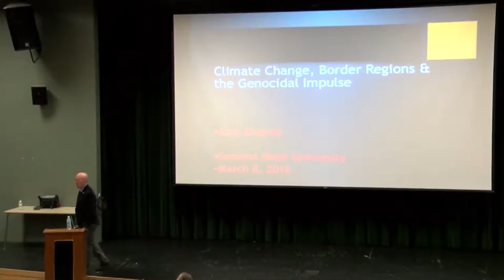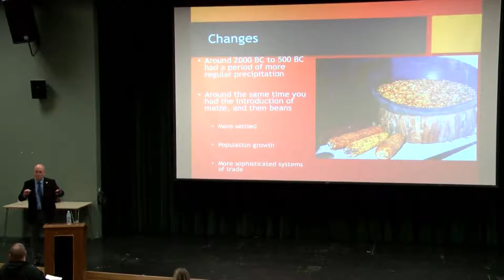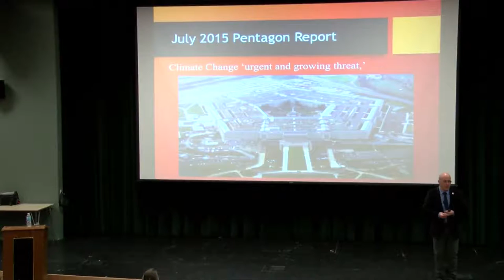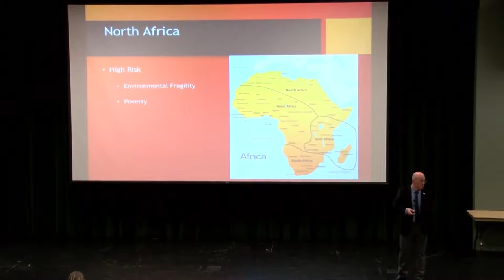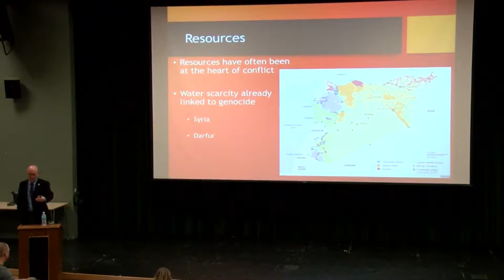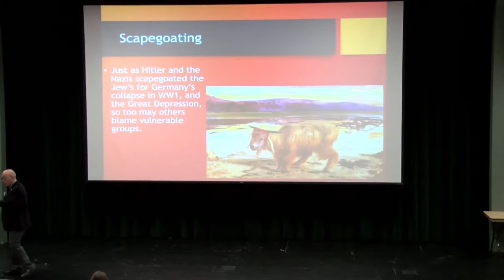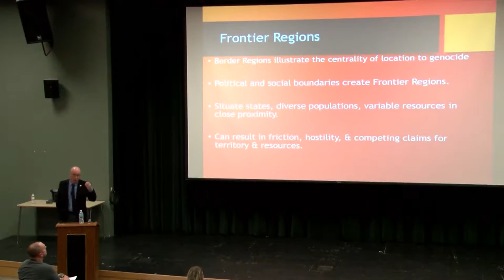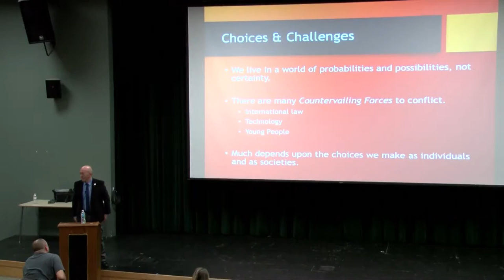Holocaust and Genocide Lecture Series - March 8, 2016 - Alex Alvarez